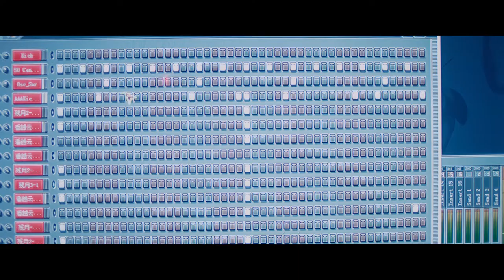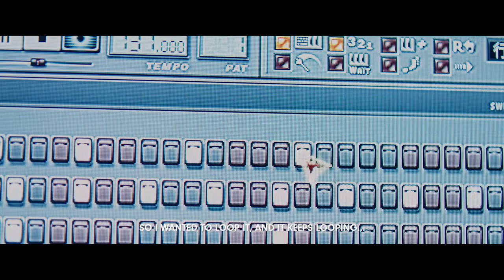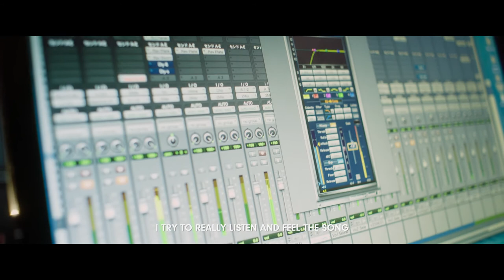Beats by Dre - Purple Soul "GOLDIE" (Beat x Beat)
Inspired by crystal violet, a Chinese herbal extract used for healing, the band’s name represents their hopes of curing heartbroken souls through music.

We visited the group in their home town Beijing and followed them on a trip to Tokyo to find out more about the creative process behind the single “GOLDIE”.

Directed by Billy Starman
Executive Producer: Kristian Kvam Hansen
Producer: Effy Qiu
DoP: Victor Ivanov
Sound: Soundio
Line Producer: Yu Zhou
Edited by Zhang Yi / Victor Ivanov
Assistant Editor: Anthony Huang
Colorist: Andy Jew Yen
Sound mixer: Nara
Production Company: PUSH Media